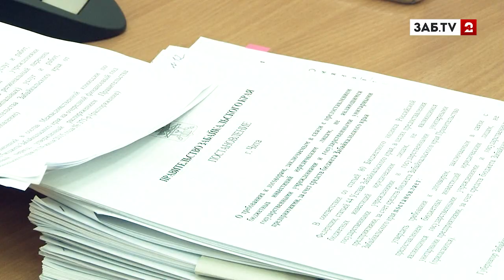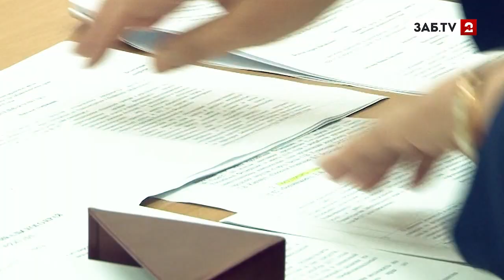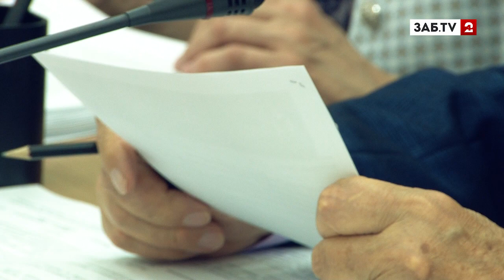Чита и восемь других городов Забайкалья не выполнили поручение президента